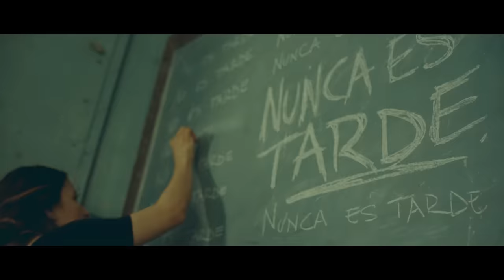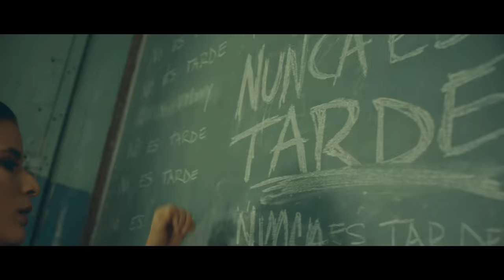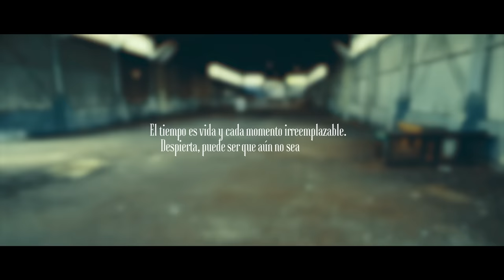Manny Cruz - Tarde (Video Oficial)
Autoría: Manny Cruz
Producción Musical: Richy Rojas
Bailarina: Yeri Peguero
Dirección: Freddy Vargas
DP: Raymi Guzmán
Coreografía: Erick Guzmán
Estilismo: Reading Pantaleón
Asistencia Estilismo: Wendy Benzan
Producción: Focus Marketing Group / Anetwork
Asistencia Producción: Williana Paulus
Rodaje: San Pedro de Macorís, República Dominicana

TARDE - Manny Cruz

No sabes de amor
Fuí solo un juego para ti
Y mira que te lo advertí
Lo nuestro ya se acabó

Ya mi corazón
Quiere volver a latir
Al ritmo con que se merece
Al son de otra canción

Tarde, te diste cuenta tarde
Ve pagando tu error
Que no supiste valorarme

Tarde
Dices que soy cobarde
Y no ves que eres tú
La que tiene que analizarse

Ya todo acabó
El cielo perdió su color
Aquella magia se quebró
Es hora de decir adiós

Tarde dices que soy cobarde

Dices que estas arrepentida
Pero fuiste una pesadilla
Y al fin pude despertar

Aléjate ya de mi vida
Y ve buscando la salida
No te quiero ver jamás

Tarde